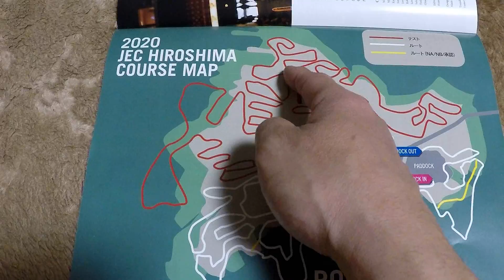2020全日本エンデューロ第１戦 広島テージャスランチ大会 「タイムアタック１周目」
2020/03/15　広島県安芸高田市テージャスランチで行われた、全日本エンデューロ第１戦広島大会を、「慶剛」が撮影した作品です。
    タイムアタック1周目を撮り、やっとこのコースが理解できた次第。さて、次をどう攻めるて撮影するか？戦闘態勢に突入します。したハズ？？？